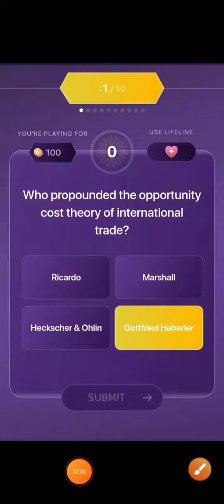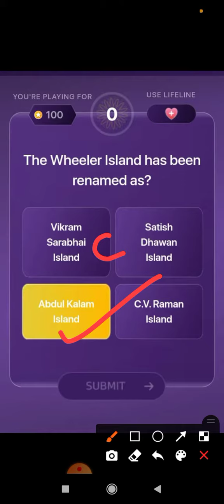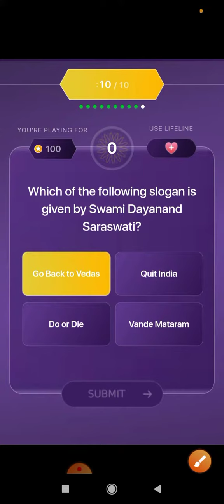KBC Offline Quiz Questions || 1 October 2021